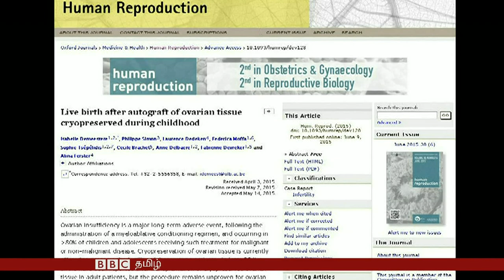கருவளத்தை இழந்த பெண்களுக்கு புதிய நம்பிக்கை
13 வயதுச் சிறுமியின் கருவகங்களில் (சூலகம்) ஒன்றை அகற்றிய விஞ்ஞானிகள், அதன் திசுக்களை உறைநிலையில் சேமித்துவைத்திருந்து 10 ஆண்டுகளுக்குப் பிறகு மீளப் பொருத்தியிருக்கிறார்கள். அதன் மூலம் ஆரோக்கியமான ஆண்குழந்தை ஒன்று பிறந்துள்ளது.

நோய்களால் பாதிக்கப்பட்டு, கருவளத்தை இழந்துள்ள ஆயிரக் கணக்கான பெண்களுக்கு இந்த தொழில்நுட்பம் மூலம் பலன் கிடைக்கும் என்று மருத்துவர்கள் நம்புகின்றனர்.